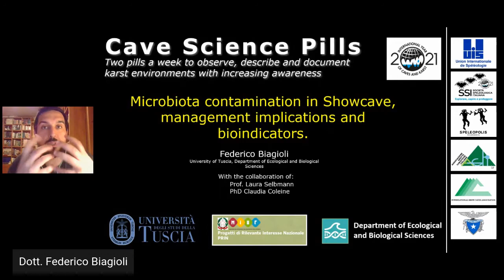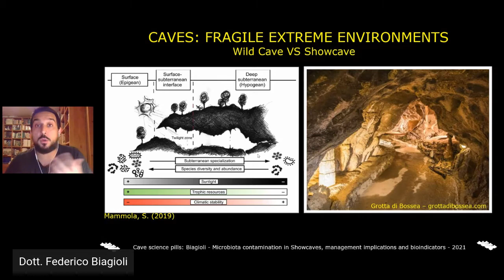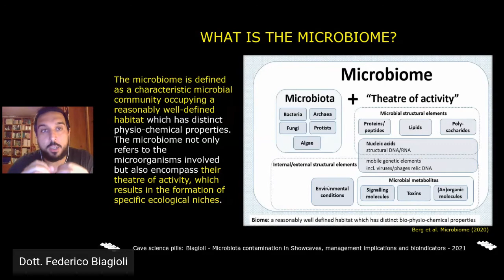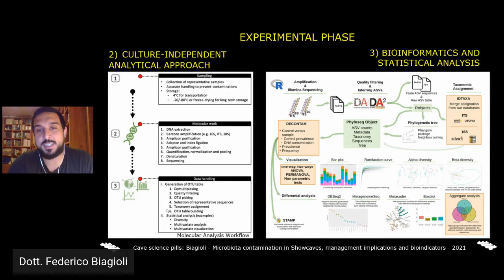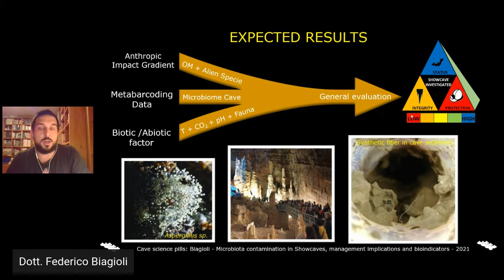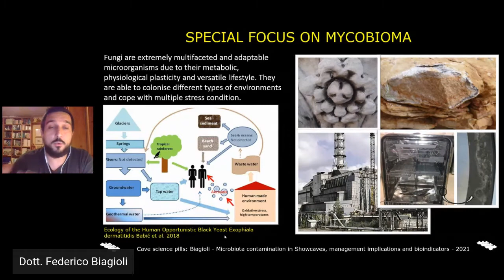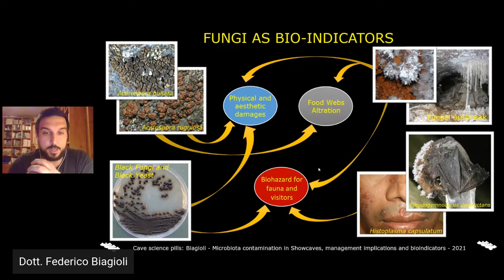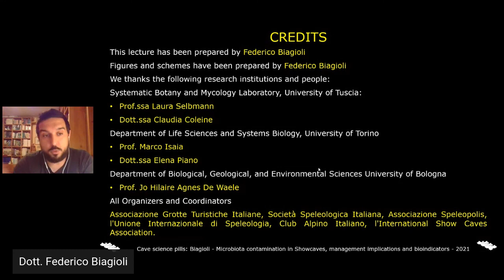Perché indagare il Microbiota delle grotte?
Dott. Federico Biagioli
Perché oltre a rappresentare un patrimonio naturale di biodiversità e contribuire al mantenimento della grotta stessa, la componente microbica gioca un ruolo fondamentale nella valutazione dell’impatto antropico e sullo stato delle grotte, specialmente quelle turistiche, fornendoci dei veri e propri sensori viventi, i bioindicatori.